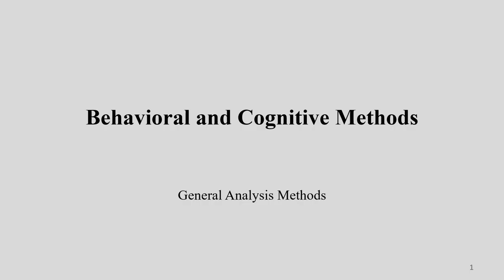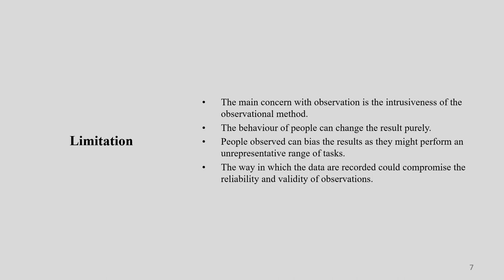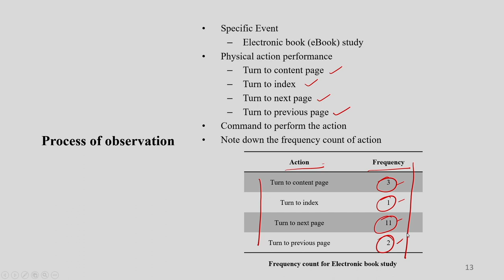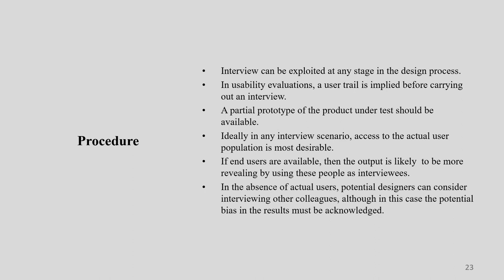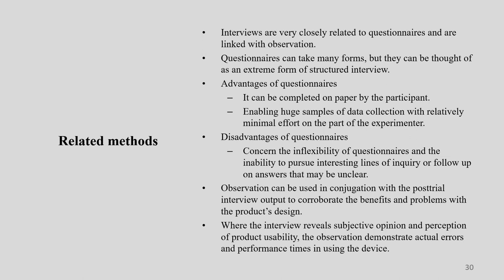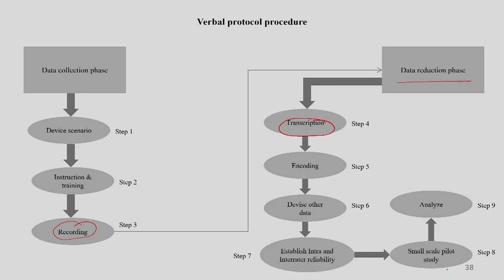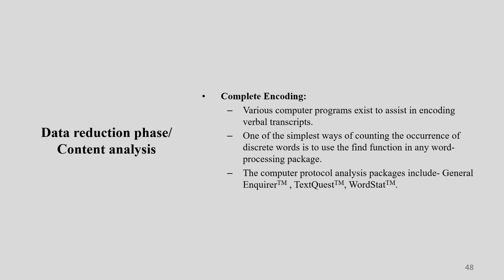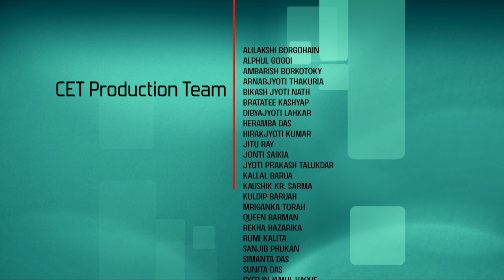Lec 24: Observation, interviews and verbal protocol